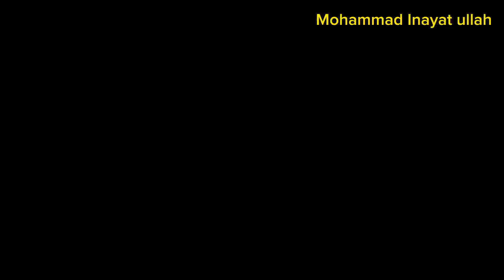February 13, 2024|Pulkambar Bakra Mandi New Update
pull qambar mandi
pull qambar mandi
Pulkambar Goat Market
Dera Ghazi Khan Bakra Mandi
Pulkambar Bakra Mandi New Update
Quality Mundre Goat
qurbani 2024
2024bolo kambar bakra mandi new update video

Bakra Mandi New Update 2024
new update of goat market